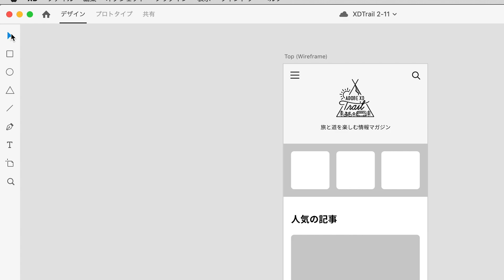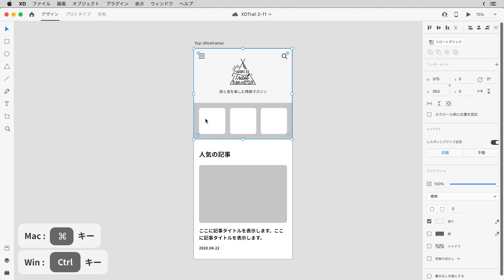【Adobe XD Trail】オブジェクトの選択、サイズ変更および回転 1/2（選択） | UIデザイン編 - アドビ公式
Adobe XDのUIデザイン編のチュートリアルです。